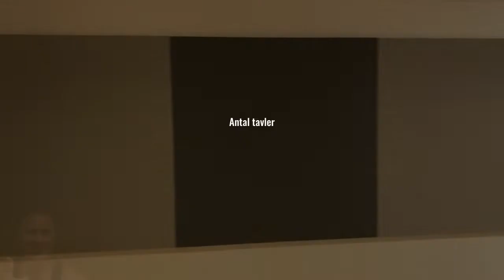Skoleliv - Matematik lektion 10. CORONA skolen.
Skoleliv.
Corona pandemien raser og lærere og elever er sendt hjem.
Hjemme kan disse opgaver løses.
Udgivet 26/1

Se øvrige matematik hjemmeskole CORONA matematikopgaver.
Matematik læreren er sendt hjem - her er Matematik lektion 10.